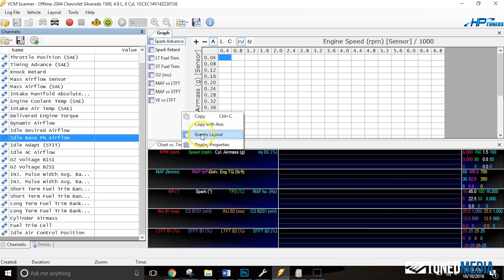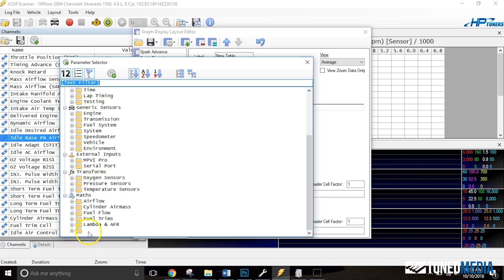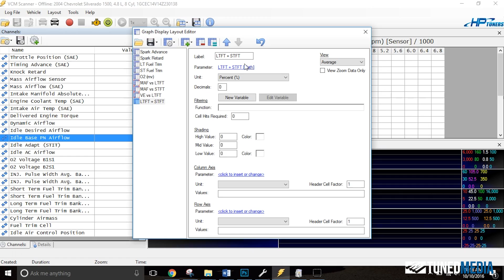Long Term Fuel Trims plus Short Term Fuel Trims: LTFT+STFT Math using HP Tuners 3.X software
This short video will show you how to get your fuel trims under control when they are off more than 23% using HP Tuners 3.x software.

0:20 LTFT+STFT  Math
0:35 Very useful for recording your part throttle and idle data
0:47 Let's examine how the fuel trims work
1:10 ...and that is how you know you are getting good fuel trim data
1:19 When you have a vehicle where the fueling is off by a large margin you run into this issue...
1:35 You'll need to look at this as 'total error'
1:45 When tuning you will make this adjustment by looking at...
2:00 Looking at this LFTF+STFT Math is going to give you the ability to...
2:15 Let's look at how the Maths work and how to select them in a graph
2:50 Let's create a new graph...here's how
3:15 You can see in this section we have Maths folder
3:45 Caution if you don't have these PID's selected you are going to run into problems
4:10 Just because you select this does not mean this is the best way to tune all the time
4:25 For fine tuning see our GM Level 1 guide